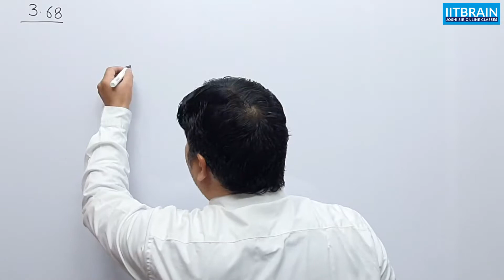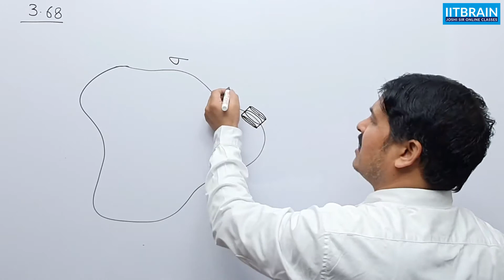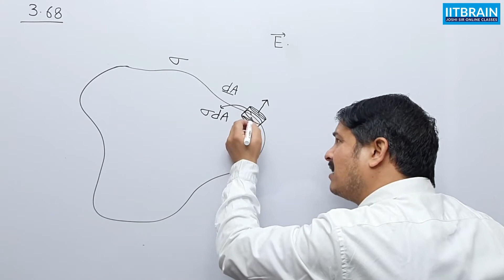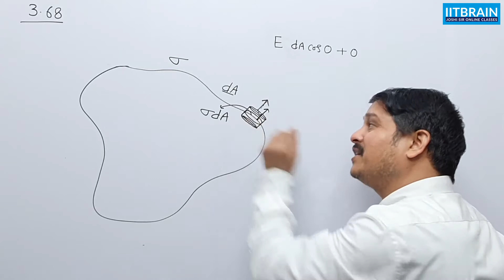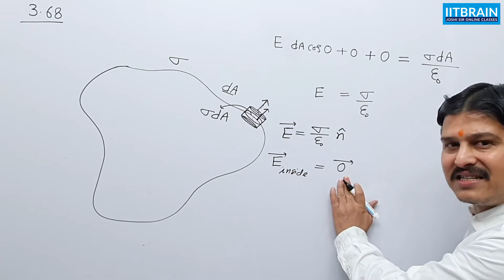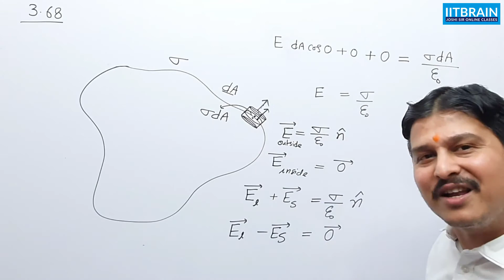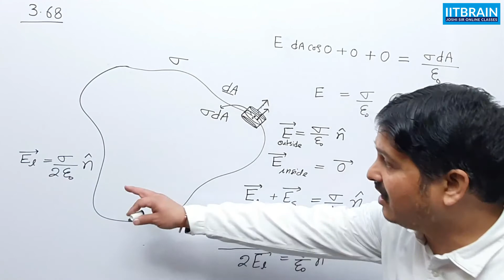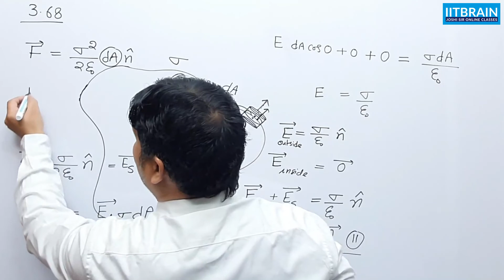IE Irodov 3.68 | Electrostatic pressure | Solution by Lalit Joshi Sir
IE Irodov 3.68, Electrostatic pressure explained by Lalit Joshi sir for IIT JEE Mains/Advanced, NEET, Board Exam preparation

Q.- The electric force experienced by the charge reduced to a unit area of an arbitrary conductor if the surface density of the charge equals σ, is